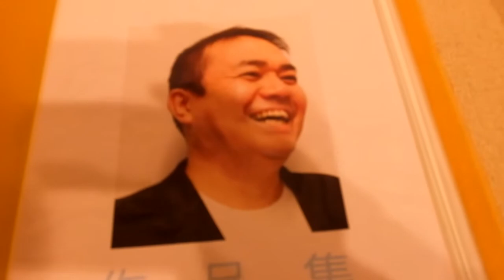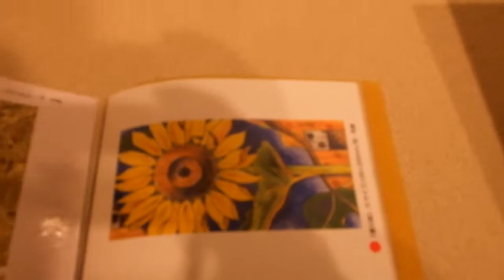ネオナイーブ派展「今日の一枚！」：くぼ田木蓮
インターネット美術展！
第5日目。くぼ田木蓮さんの「今日の一枚！」